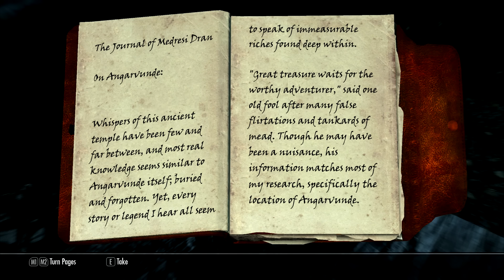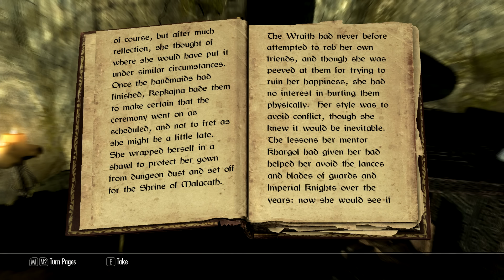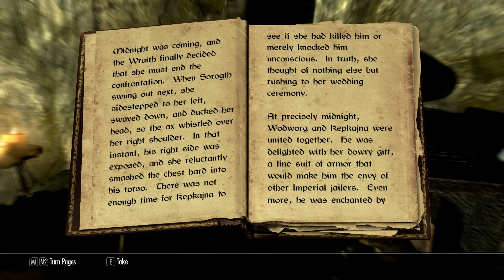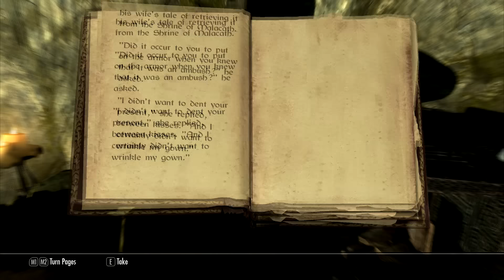Let's Definitively Play Skyrim Part 122: Angarvunde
We clear out Angarvunde, and do most of the crafting loop.

This is a completionist, Ironborn mode, Legendary difficulty playthrough of Skyrim.